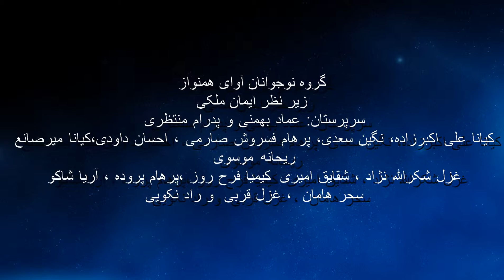کنسرت نوجوانان همنواز کنسرت شماره 26 آموزشگاه فریدونی